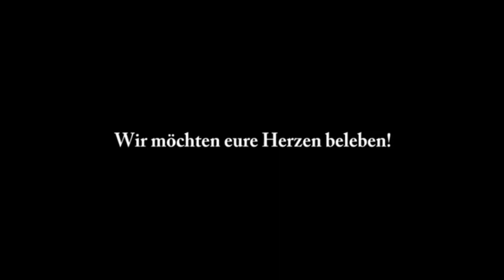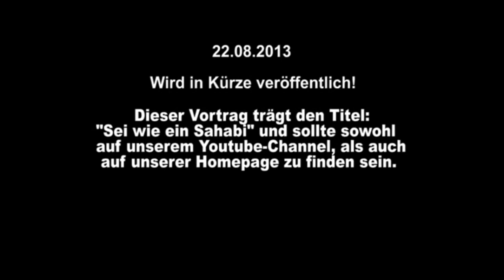Pierre Vogel - Sei wie ein Sahabi (Trailer)